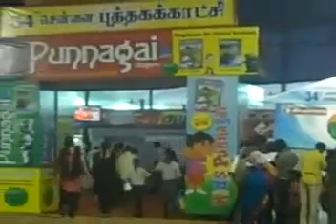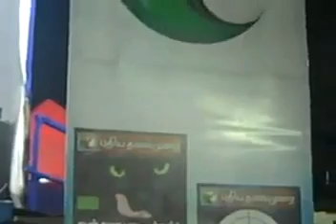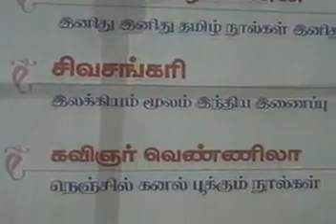Chennai Book Fair, 10th Jan 2011, 7th Day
சென்னை புத்தகக் கண்காட்சி 2011, ஏழாம் நாள்